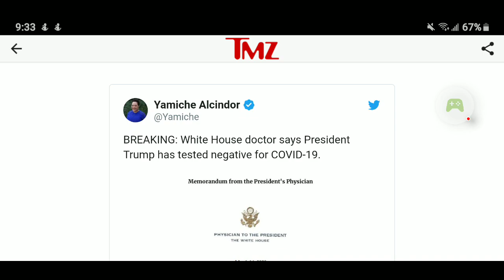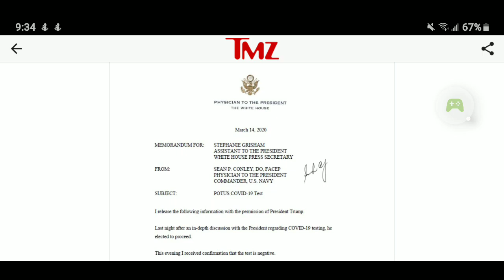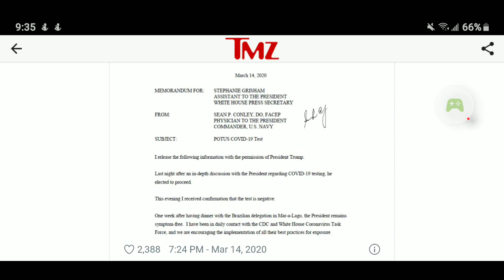Trump Tests Negative for Coronavirus, Ben Carson Coughs & Touches Face